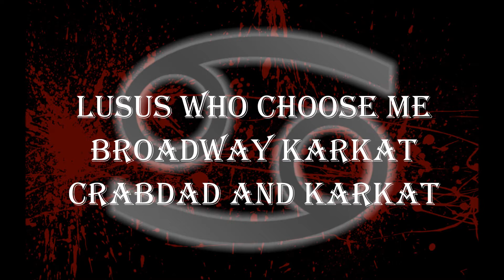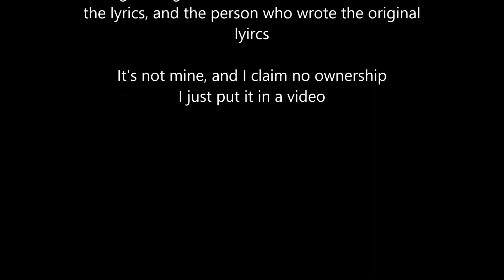Lusus Who Chose Me - Broadway Karkat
They are my favorites. I love all Vantas
Yes